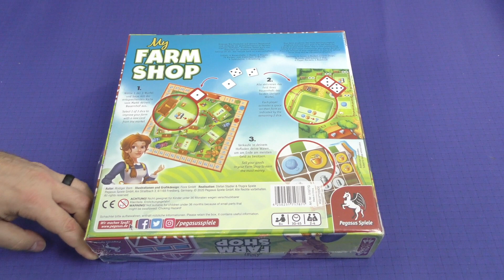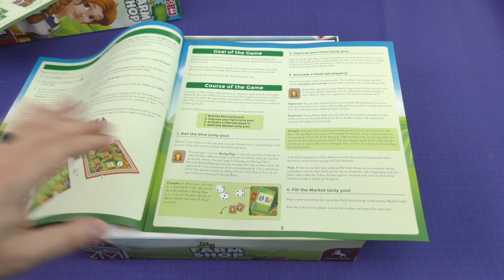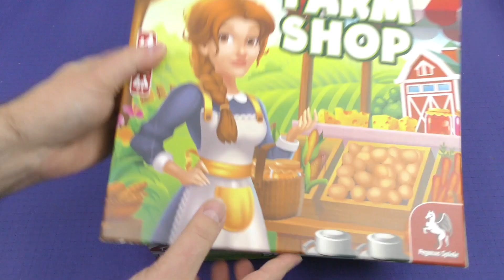My Farm Shop - Daily Game Unboxing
A Dice Tower Unboxing!